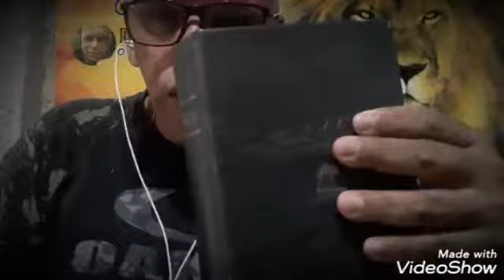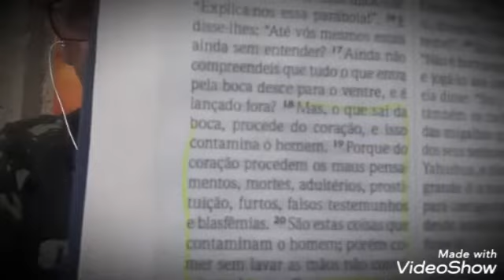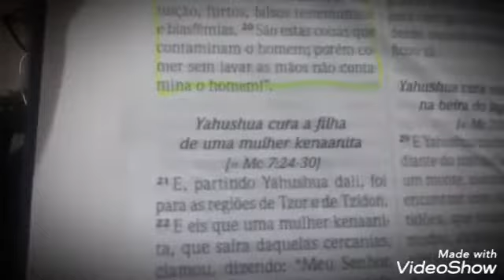O PODER DO SILÊNCIO !